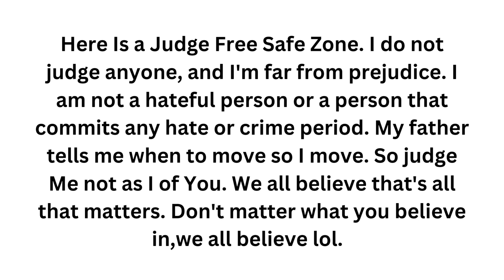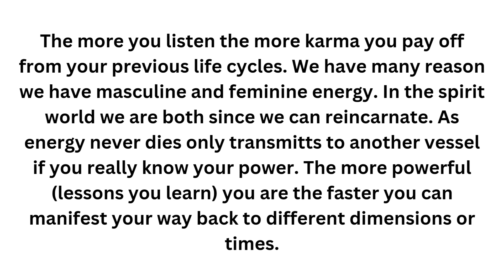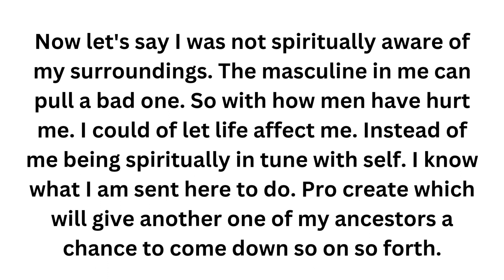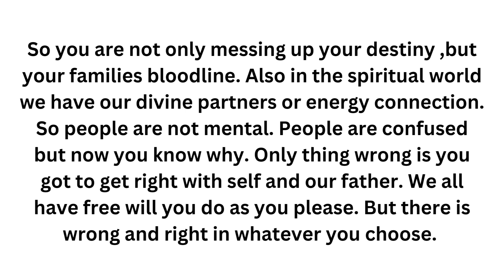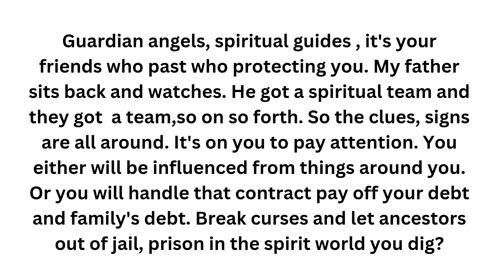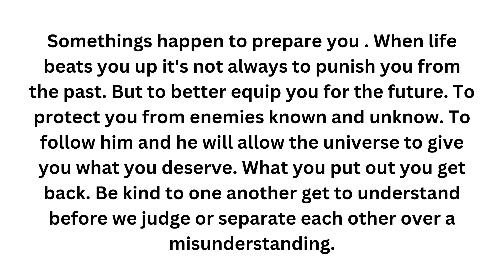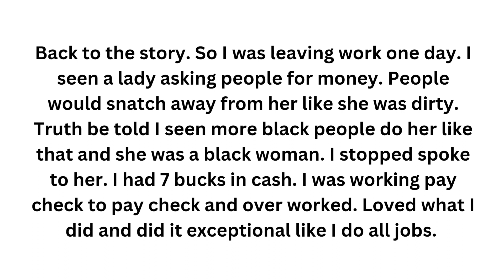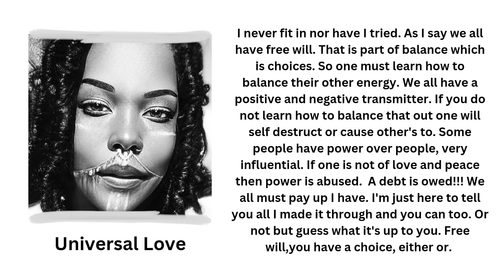Spirituality Is Reality Religion Is Division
Download PDF